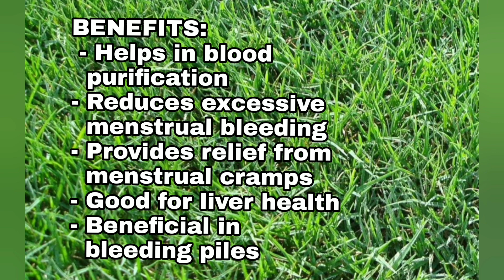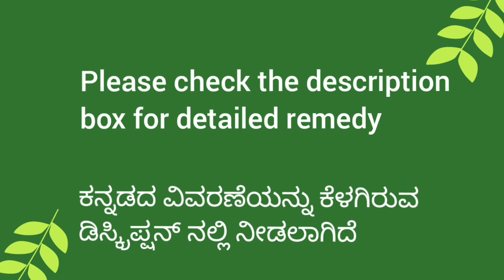SIMPLE BERMUDA GRASS CHUTNEY FOR GOOD LIVER HEALTH AND BLOOD PURIFICATION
In this video we are sharing a very useful Bermuda grass (durva grass) chutney. This chutney is a good alternative for people who cannot consume durva grass directly or as a kashayam.
Benefits:-
Helps in in blood purification.
Reduces excessive menstrual bleeding.
Peovides relief from menstrual cramps.
Good for liver health.
Beneficial in bleeding piles.

Ingredients:-
Bermuda grass/durva grass(Cynodon dactylon) - 1 cup
Asafoetida/ hing - 1/4 th tsp

Preparation:-
To a vessel add 1tsp of ghee and add 1 tsp jeera and fry it.
To this add 1cup of freshly collected and washed Bermuda grass and fry for 2 min.
Then add 1/2 cup of grated coconut and fry again for 2 min
Allow the mixture to cool and then grind it by adding water.
Transfer the mixture to a vessel again and heat it after adding asafoetida.
Heat till the water is evaporated.
Add little salt to taste.
The healthy Bermuda grass chutney is ready for consumption.
Usage:-
This can be consumed along with rice.
Based on the availability of fresh durva grass, this
 chutney can be consumed twice a week.

ಗರಿಕೆ ಹುಲ್ಲಿನ ಚಟ್ನಿ
ಉಪಯೋಗಗಳು:
- ರಕ್ತವನ್ನು ಶುದ್ಧೀಕರಿಸುತ್ತದೆ
- ಮುಟ್ಟಿನ ಸಮಯದಲ್ಲಿ ಉಂಟಾಗುವ ಅಧಿಕ ರಕ್ತ ಸ್ರಾವವನ್ನು ಕಡಿಮೆಮಾಡುತ್ತದೆ ಹಾಗೆ ಹೊಟ್ಟೆ ನೋವನ್ನು ಕಡಿಮೆ ಮಾಡುತ್ತದೆ
- ಯಕೃತ್ತಿನ ಸಮಸ್ಯೆಯನ್ನು ನಿವಾರಿಸತ್ತದೆ
- ರಕ್ತ ಮೂಲವ್ಯಾಧಿ ಕಡಿಮೆ ಮಾಡುತ್ತದೆ
ಮಾಡುವ ವಿಧಾನ:
ಒಂದು ಬಾಣಲೆಯ್ಲಿ ಸ್ವಲ್ಪ ತುಪ್ಪವನ್ನು ಹಾಕಿ 1 ಚಮಚ ಜೀರಿಗೆ ಹಾಕಿ ಹುರಿಯರಿ, ಹಾಗೇ 1 ಕಪ್ ತಾಜಾ ಗರಿಕೆ ಹುಲ್ಲನ್ನು ಹಾಕಿ 2 ನಿಮಿಷ ಹುರಿಯಬೇಕು ನಂತರ ಅದಕ್ಕೆ 1/2 ಕಪ್ ತುರಿದ ತೆಂಗಿನಕಾಯಿಯನ್ನು ಹಾಕಿ ಹುರಿಯಿರಿ. ಹುರಿದ ಮಿಶ್ರಣ ತಣ್ಣಗಾದ ನಂತರ ಮಿಕ್ಸಿ ಜಾರಿಗೆ ಹಾಕಿ ನುಣ್ಣಗೆ ರುಬ್ಬಿಕೊಳ್ಳಿ. ಮತ್ತೆ ಅದನ್ನು ಬಾಣಲೆಯಲ್ಲಿ ಹಾಕಿ ರಚಿಗೆ ತಕ್ಕಷ್ಟು ಉಪ್ಪು ಹಾಗೂ 1/4 ಚಮಚ ಇಂಗು ಹಾಕಿ  ನೀರು ಆರುವವರೆಗೂ ಕಾಯಿಸಿ. ಅನ್ನದ ಜೊತೆ ಕಲೆಸಿಕೊಂಡು ತಿನ್ನಬಹುದು

Like our videos and share it with your family and friends if you find it useful.